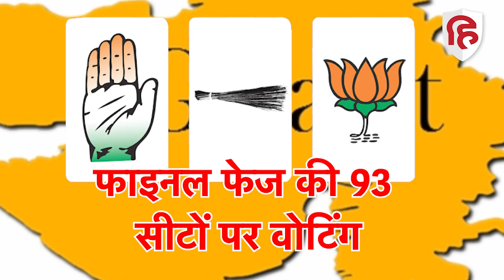Gujarat Election 2nd Phase Voting: गुजरात में फाइनल फेज की 93 सीटों पर वोटिंग आज | Voting Day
Gujarat assembly Election 2nd Phase Voting : गुजरात विधानसभा चुनाव में आज दूसरे और आखिरी चरण का चरण का मतदान है। राज्य के 14 जिलों की 93 विधानसभा सीटों पर सुबह 8 बजे से वोटिंग होगी और शाम 5 बजे तक चलेगी। जिन जिलों में मतदान होना है, उनमें बनासकांठा, पाटन, मेहसाणा, साबरकांठा, अरावली, गांधीनगर, अहमदाबाद, आणंद, खेड़ा, महिसागर, पंच महल, दाहोद, वडोदरा और छोटा उदयपुर शामिल हैं।